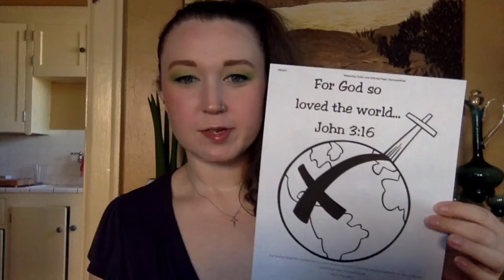Can You Measure God's Love? (Children's Message & Virtual Sunday School for 3/14)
Today we talk about one of the most well known and well loved passages in Scripture, "For God so loved the world..." and we ask the question - can God's love be measured?

Follow the link below to find discussion questions, coloring page, and craft resources for this morning!